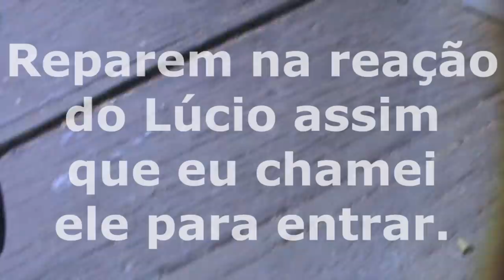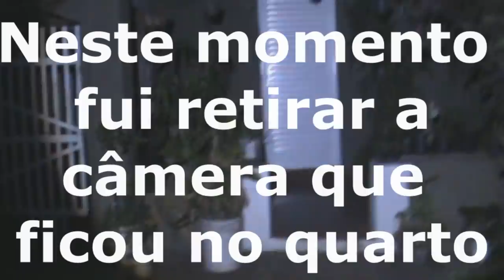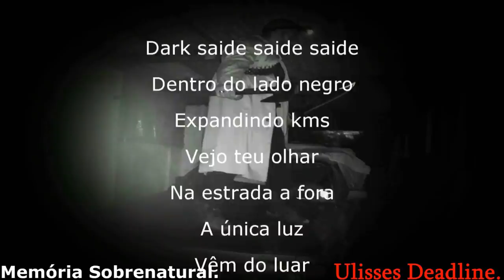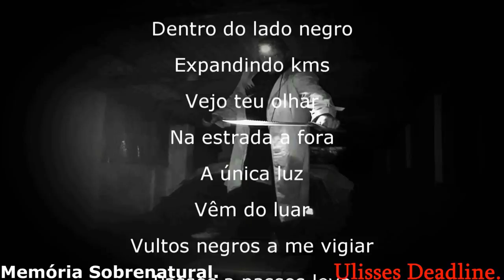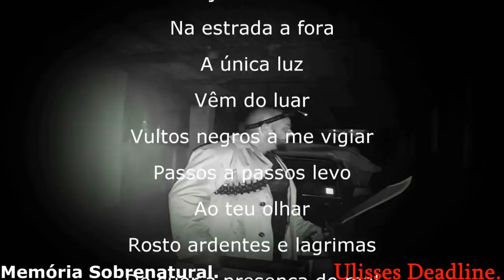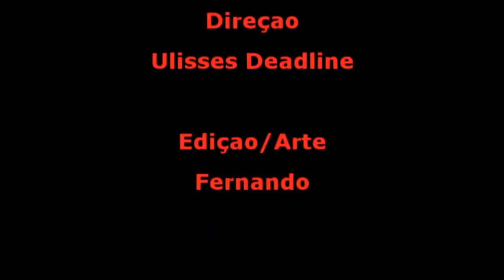DeadLine em: Rapaz entra em dormência por algo sobrenatural Memória Sobrenatural